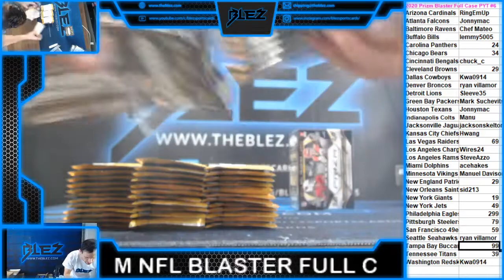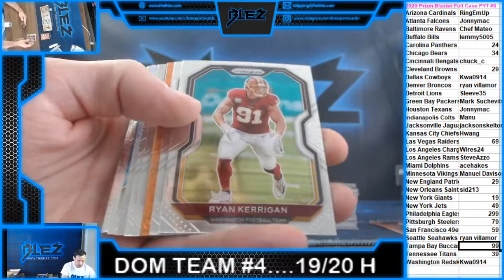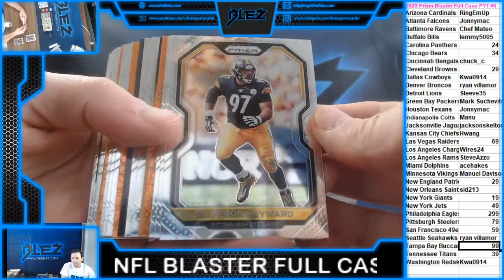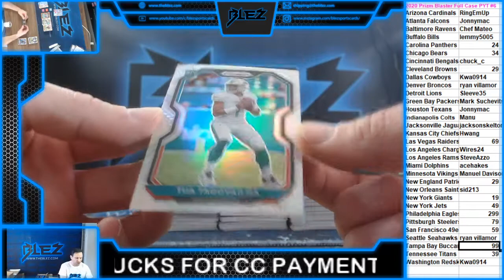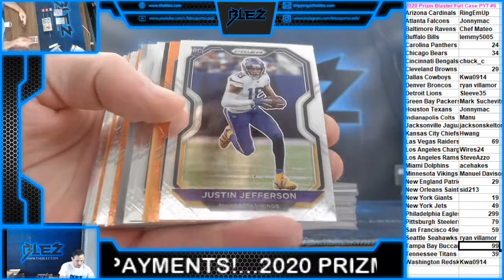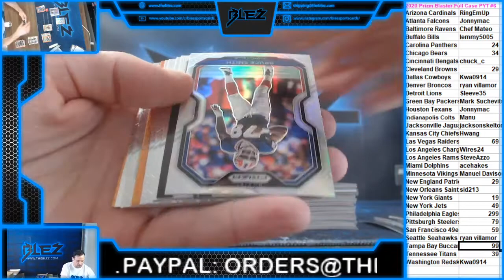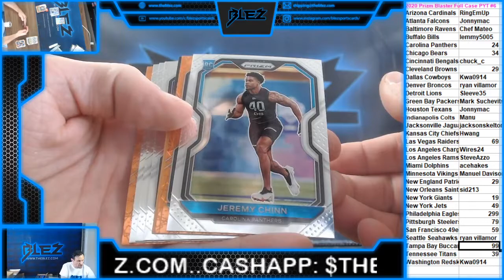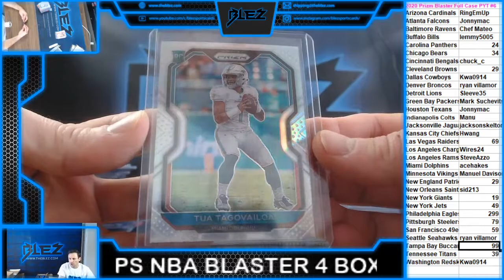ficious 8 Box Personal 2020 Prizm NFL Blasters TUA!!